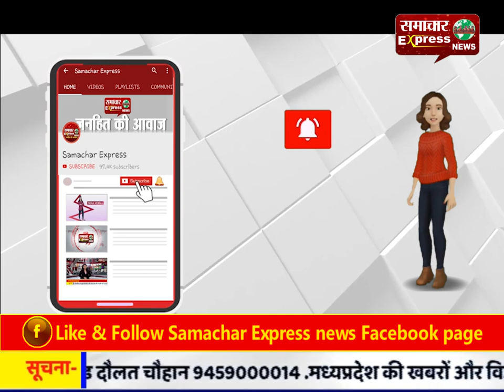नौकर ही निकला मालिक का हत्यारा